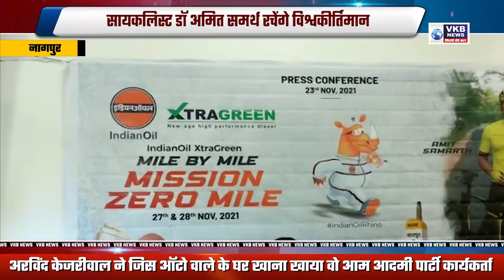नागपुर - सायकलिस्ट डॉ. अमित समर्थ रचेंगे विश्वकीर्तिमान | VKBNews